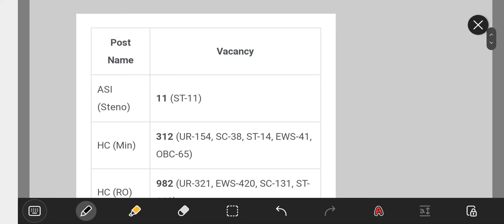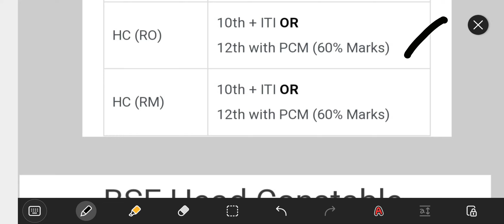BSF Head Constable (HC) भर्ती |सम्पूर्ण जानकारी | bsf bsfbharti2022 bsfvacancy2022 By-R.lomror